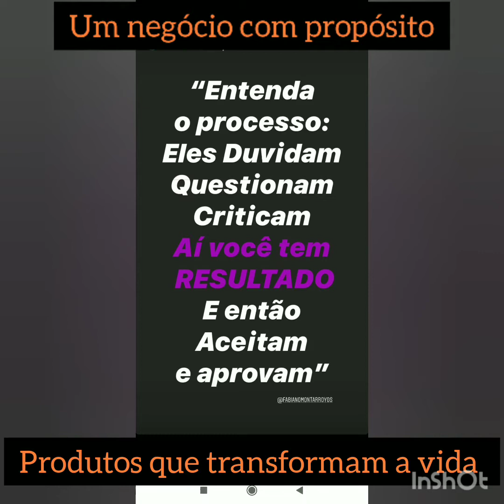Um negócio com propósito, produtos que transformam vidas 😃🌅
Conheça está gigante dos óleos essenciais, com de 9 milhões de consultores em mais de 50 países e com uma retenção superior a 65%.